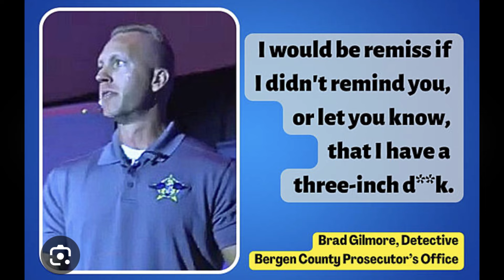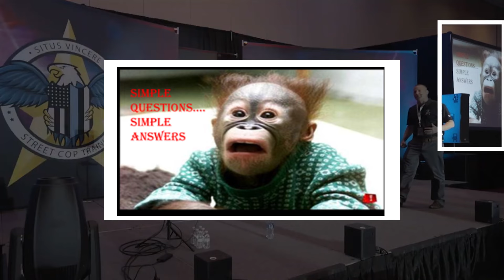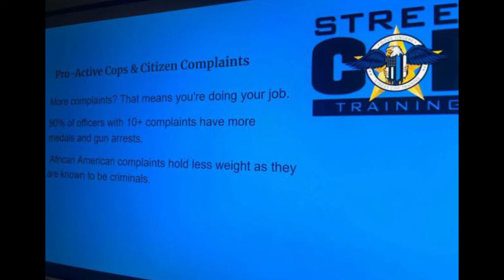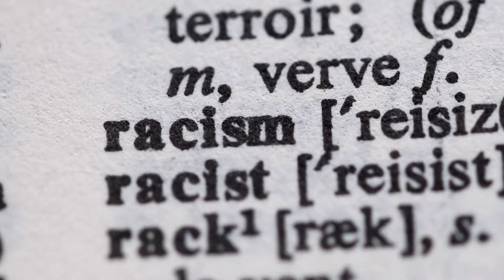✅Racist✅Sexist✅Misogynist | Street Cop Training paid for by US!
There is a growing public concern regarding a police training conference held in New Jersey, as trainers were captured on video sharing explicit anecdotes, promoting violence, and even encouraging officers to engage in unlawful activities. A comprehensive report from the New Jersey Comptroller's Office has revealed that this private training conference, attended by numerous officers from across the state, endorsed unconstitutional tactics, exhibited derogatory behavior towards women and minorities, and glorified acts of violence. During a police training seminar in Atlantic City, New Jersey, disturbing video footage shows an instructor using a photo of a monkey to discuss an interaction with a 75-year-old Black man. Additionally, another instructor appeared to mock the L.G.B.T.Q. community, making derogatory remarks. Several instructors also engaged in lectures that glorified violence, making inappropriate references to their genitals. The seminar was led by Street Cop Training, a prominent private police training company in the United States. The founder, Dennis Benigno, made controversial statements about his vacations in Colombia involving cocaine, "hookers," and impoverished women resorting to desperate measures for money. The investigation revealed that nearly 1,000 police officers attended the six-day seminar in October 2021, with taxpayers covering the expenses.

It helps a lot. @mrcheckpoint and @alwaysfilmthepolice are both our YouTube channels.

A dash cam on amazon